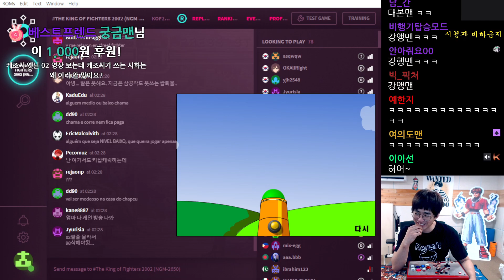방송 전용 대본이 유출된 나